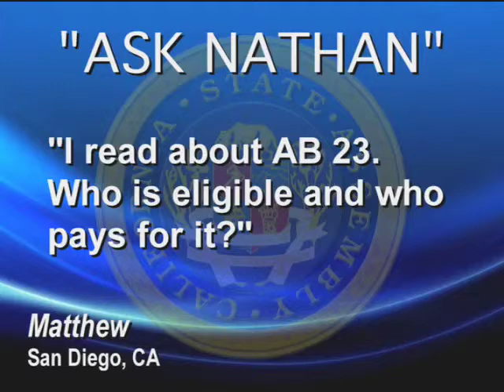Ask Nathan Question 2